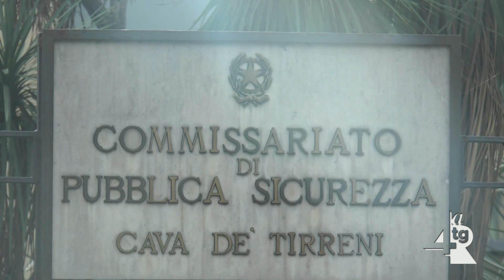50nne senzatetto aggredisce giovane di 21 anni